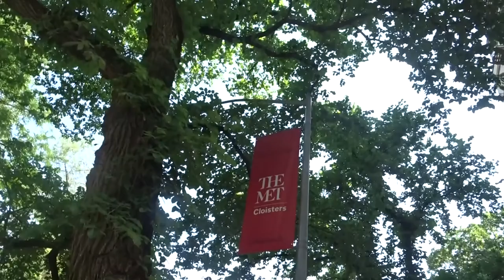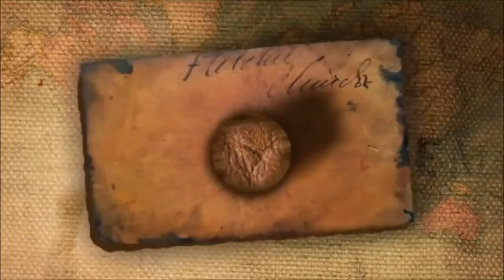Met Cloisters Tour 2017 New York City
The Cloisters is a museum specializing in European medieval architecture, sculpture and decorative arts, and is part of the Metropolitan Museum of Art.

All Video's Shot Using One Or Two Of The Following...Sony HDX60V / Canon ixus 265hs / Nikon D3200 / iphone 6 Or The Polaroid Cube.

John